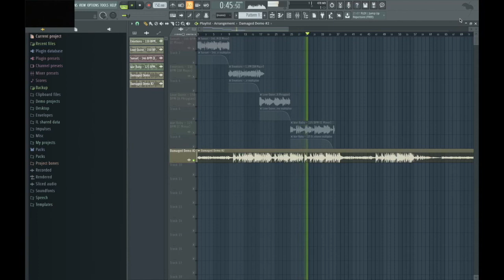FREE Juice Wrld, Gunna, Travis Scott Inspired Guitar loop kit | Damage (Real Guitar Loop Kit)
Damaged from Blvckout is a new crazy Live Guitar loop kit inspired by some of the biggest artist of today such as Juice Wlrd, Lil Peep, Post Malone, Travis Scott, Gunna, Iann Dior and many more!

All Loops included inside the kit were made with real guitar. Some loops are purposely a little off beat to give the guitars that actual real guitar feel! All loops heard inside the demo are included inside the kit!

Pack Details:
30 Live Guitar Loops
Bpm / Tempo & Key Labeled
24-Bit/44.1kHz Wav Quality